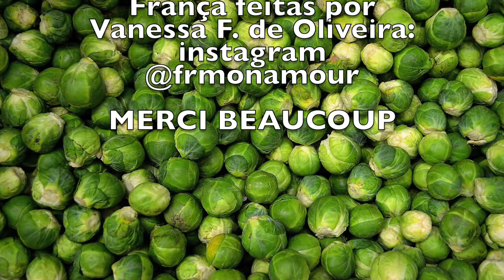Não erre o biquinho do FRANCÊS | Chouchou, chouchouter, chuchoter #7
Você já deve conhecer a expressão « chouchou », utilizada, em um contexto informal, para se referir a uma pessoa querida e estimada. Mas « chouchou » é masculino, como falamos o feminino??? "Chouchoute"!!
Essas expressões carinhosas vêm de um verbo que também veremos nesse vídeo: "chouchouter"! E não confunda com o verbo "chouchouter". Explicamos as diferenças de pronúncia e sentido de maneira bem divertida nesse vídeo.
Ao mesmo tempo que ensinamos expressões úteis, também trabalhamos a conjugação dos verbos regulares (-er, primeiro grupo) e a distinção dos fonemas [u] et [y] (grafias « ou » e « u ») que tanto confundem os brasileiros.

❤️Para ver lindas imagens da França feitas por mim com legendas em francês e português:

Participação especial
Béatrice Reichen

Créditos
Roteiro e apresentação: BÉATRICE REICHEN
Captação de Imagem, iluminação e direção: LAÉRCIO MARCON JR